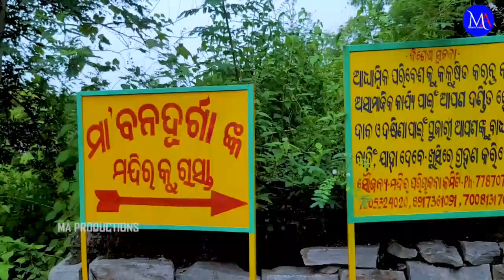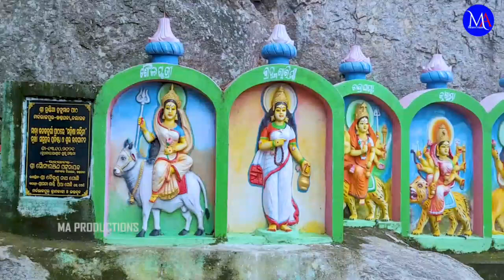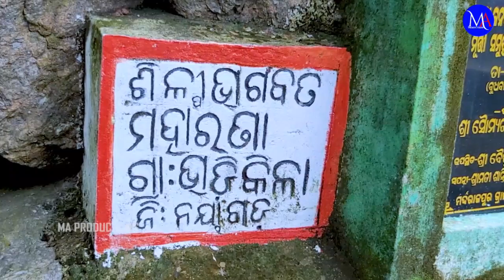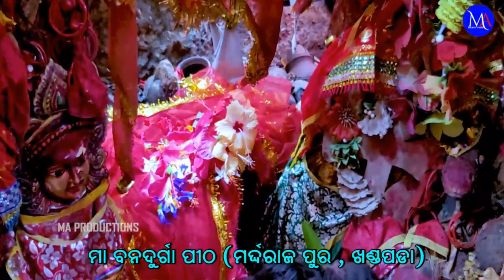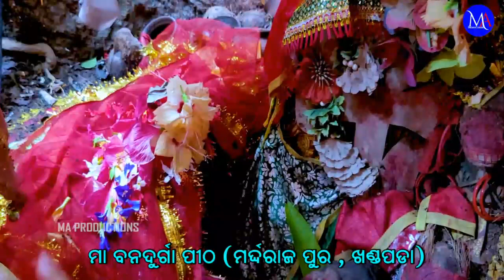BHAKTA NKA DARSANA PAIN BIRAT PAHADA HELA DUI PHALA , MAA BANADURGA KHANDAPADA